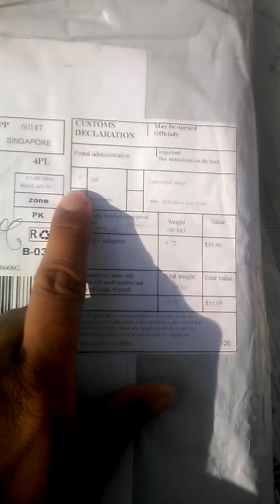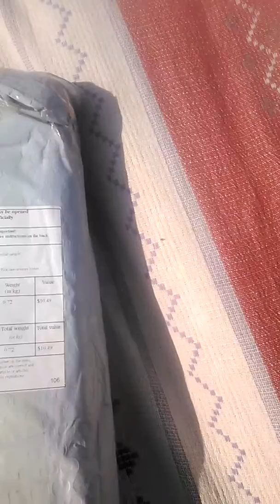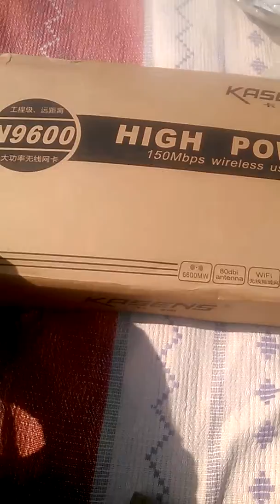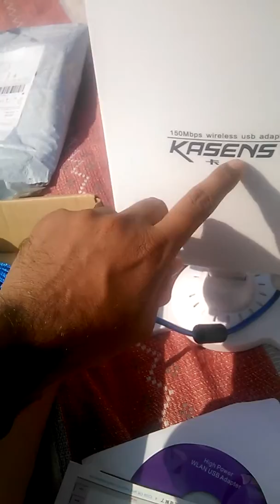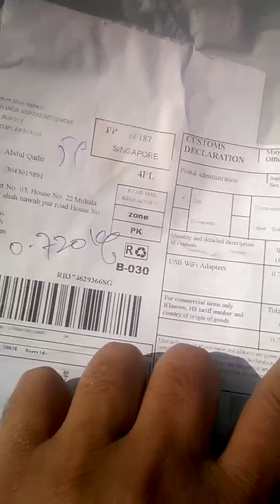My first order arrived from Aliexpress.com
Here is my frist order from aliexpress.com it is a  Kasens N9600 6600mw 150mbps wifi adapter. It take 17 days to arrived in multan. Aliexpress.com send my order as a gift.